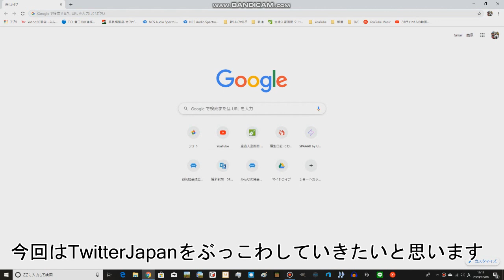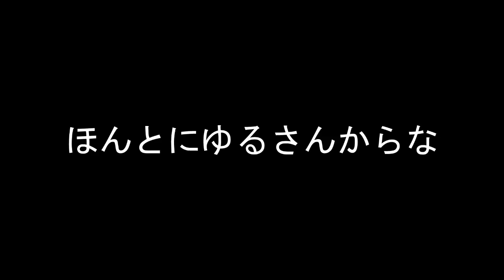3回目の凍結を食らいました。Twitter社をぶっ壊します(音量注意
NHKはさすがにまずそうだから入れなかった
自己紹介
こんにちは！鉄道関連の投稿をしているものです。